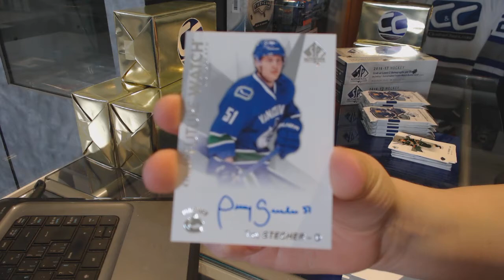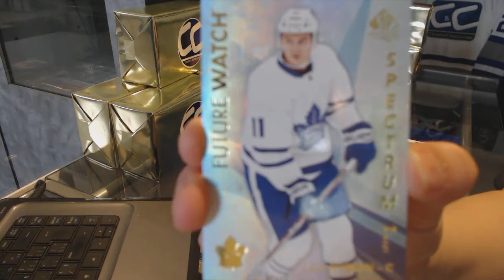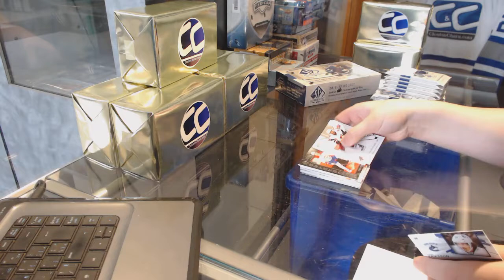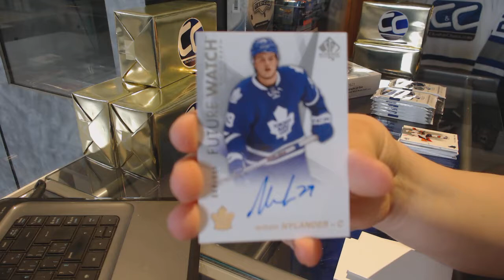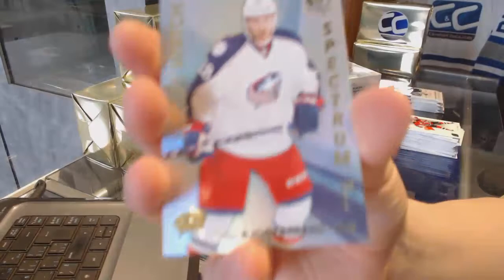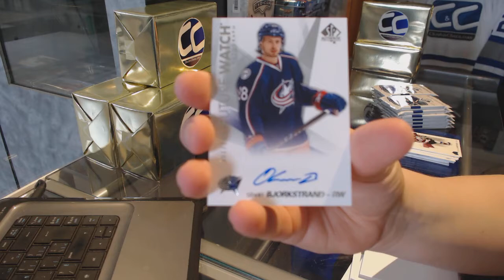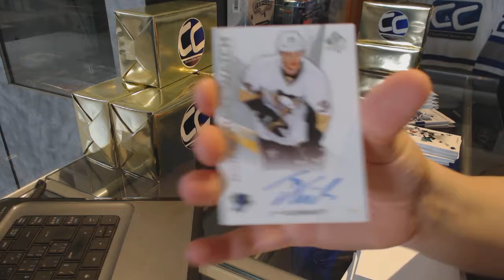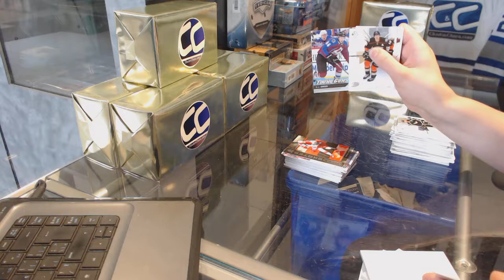BBristow's 16-17 Upper Deck SP Authentic Hockey 3 Box Break